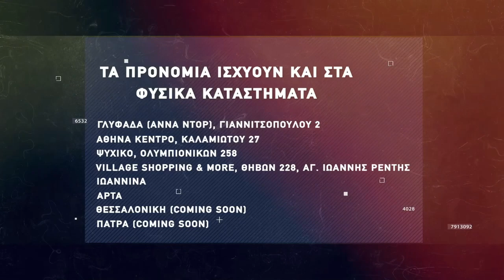Basketaki The League - Hoopers Vs Kourkoutes (3/5/2022)